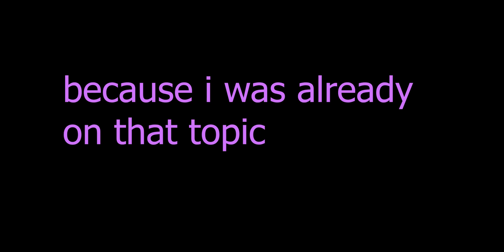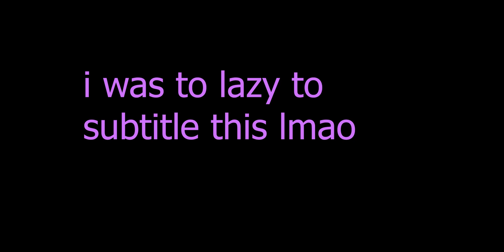jetlagsmp the finale episode.... for season 1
in this video i finish up somethings on the server in preparation for the reset

jetlagthesmp is a minecraft smp created by fans of the youtube gameshow jetlag the game through the discord for the show

(i'm kind of becoming more of a streamer then a youtuber so i suggest following me there if you want more content from me most videos from now on will just be slightly edited version of streams)
i also have a new discord server you can click this link to join it